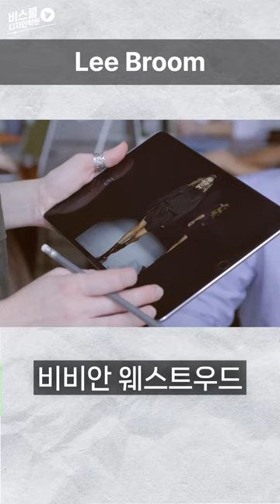내년에 더욱 기대되는 세계적인 인테리어디자이너 & 가구디자이너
홈페이지 바로가기 : 검색창에서 [비스쿨디자인학원] 검색!